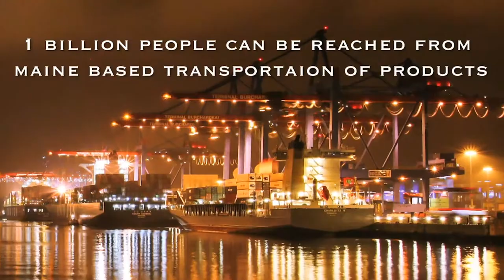Eggs and Issues: Innovation on the Waterfront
Join us for a Portland-centric edition of Eggs and Issues when we will be discussing the need for cold storage along Portland's waterfront. Get an in-depth look at what that means, what needs to happen before cold storage is approved, and how it could change the West End.